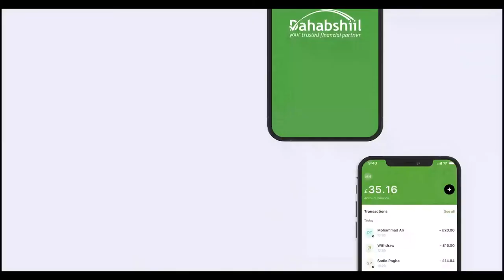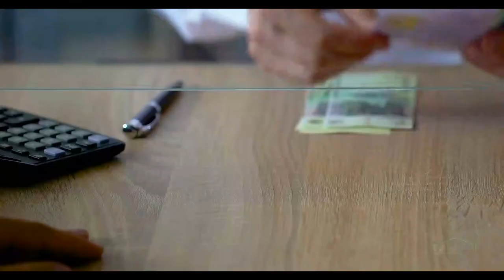Gudida Ilaalinta iyo Dabagalka Hantida Qaranka ee Golaha Wakiilada JSL oo kulan laqaatay Gudoomiy...